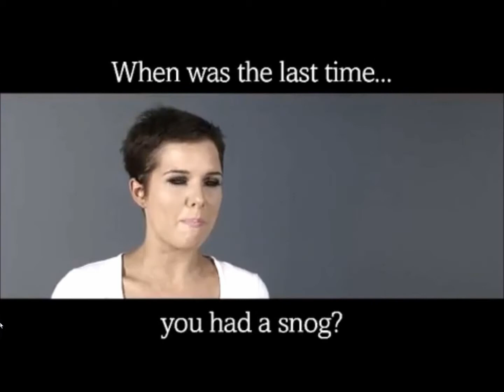Behind the Scenes of Helen's Fabulous Magazine Shoot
Helen on set of her Fabulous Magazine shoot